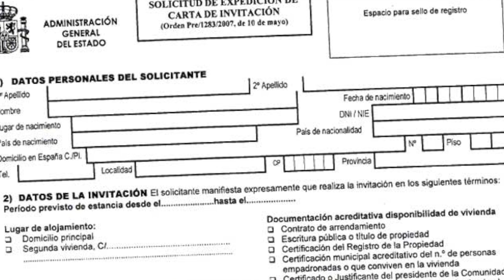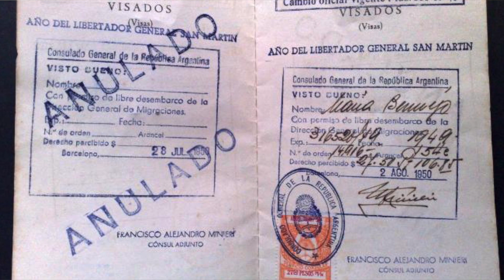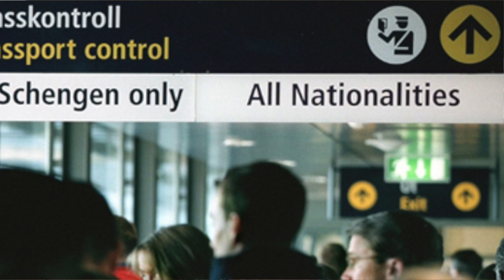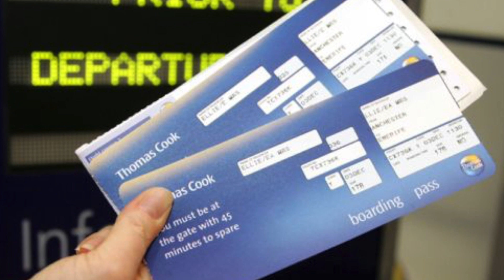10 errores frecuentes a la hora de pedir la Visa para España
¿POR QUÉ SE DENIEGAN TANTOS Y TANTOS VISADOS POR LOS CONSULADOS DE ESPAÑA? ¿CUÁLES SON LOS ERRORES MÁS FRECUENTES QUE SE COMENTEN AL PEDIR LA VISA DE TURISTA?

Todos los días, en los consulados de España en Lima, Santo Domingo, La Habana, Bogotá y en general, en toda Latinoamérica y resto del mundo, se rechazan cientos y cientos de solicitudes de visado para entrar a España.

Muchas de estas denegaciones se deben a que el solicitante no cumple los requisitos para que le sea concedida la visa, y otra veces el motivo es haber cometido un error fatal que hace imposible que el visado pueda ser aprobado.